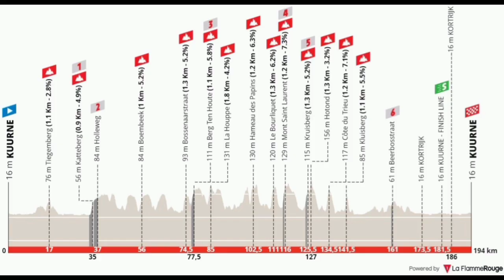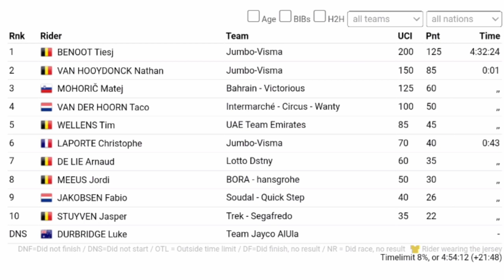Tiesj Benoot Wins | 2023 Kuurne-Brussel-Kuurne | From 71km Breakaway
Tiesj Benoot Wins | 2023 Kuurne-Brussel-Kuurne

Tiesj Benoot was quoted saying  "."
Classification

Music
1.
2. Splice app (GoPro)
Upcoming events
Tread Worn Journeys 體育頻道
فقي قناة الرحلات البالية الرياضية
ट्रेड वॉर्न जर्नी स्पोर्ट्स चैनल
Banda de rodadura gastada Journeys Sports Channel
Tread Worn Journeys Chaîne sportive
ট্রেড ওয়ার্ন জার্নিস্ স্পোর্টস চ্যানেল
Спортивный канал Tread Worn Journeys